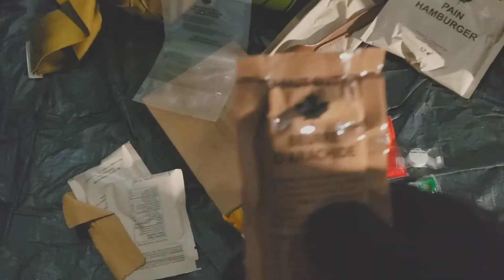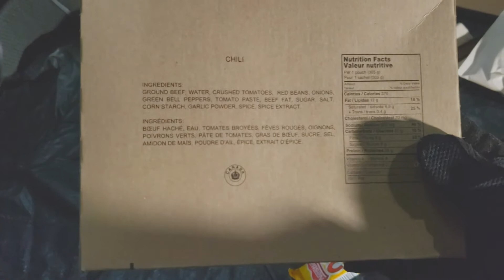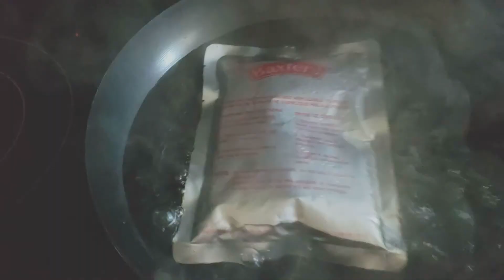Almost Two Years | Update in the Warm Tent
I'm back!!! Hi friends, I hope you are doing well! How's the weather where you live? It's been between 0C(32F) to -15C(5F) here lately.
After taking some time away from the platform I decided all of you awesome subscribers deserve an update and some praise.
Join me for a hangout in the Warm Tent as I tear into a Canadian Armed Forces IMP and some Black Rifle Coffee Company.
How have the current events affected you and your country?
For those who are watching this years later how do you feel things have changed pre outbreak vs. post outbreak?

Where does that amazing music come from? Top secret, but if you click this link you might just find out:

How to put Black Rifle Coffee Company in your pie hole?

Did you know I have a custom URL? It makes finding my channel on a browser and sharing a breeze: